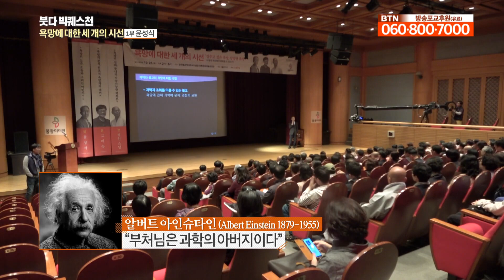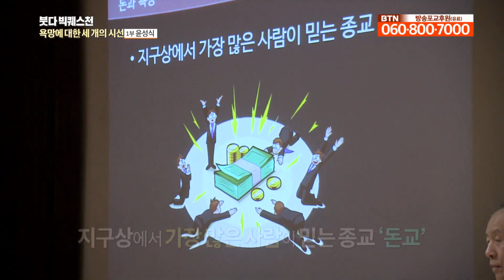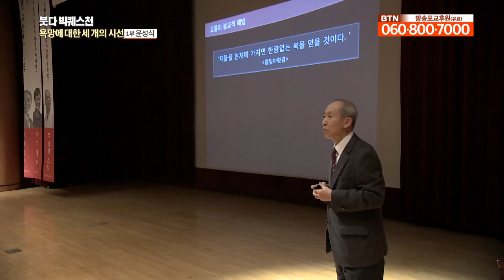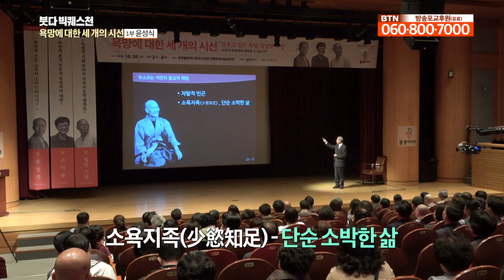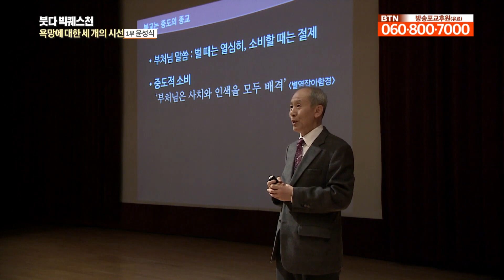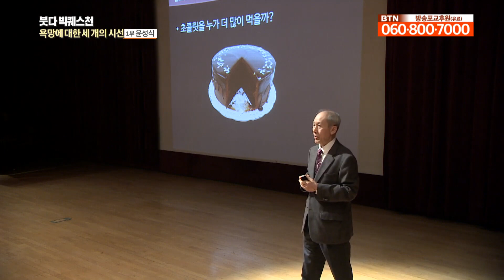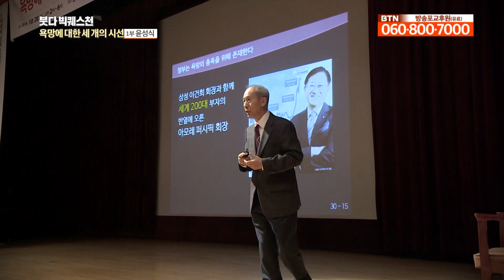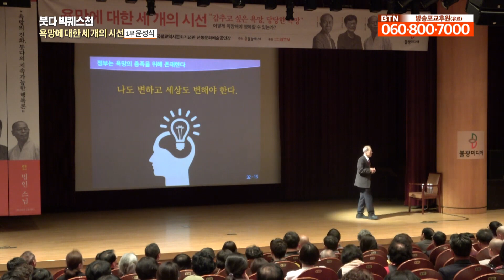욕망의 모순 소유와 소비는 악인가? _ 윤성식 교수 [2018년 붓다 빅퀘스천]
지난 2018년 붓다빅퀘스천에서는 고려대 행정학과 교수 윤성식 교수의 '욕망의 모순, 소유와 소비는 악인가' 라는 주제로 강연합니다.
불광출판사에서 '부처님의 부자수업'이라는 저작을 통해 욕망과 소유, 그리고 행복에 대한 불교적 관점을 보여주신 윤성식 교수는
붓다께서 설하신 경전의 내용을 바탕으로 자본주의 사회에서 바람직한 소유와 소비방식, 그리고 불자로서 어떻게 소유와 소비를 바라보아야 행복에 다다를 수 있는지를 설명합니다.